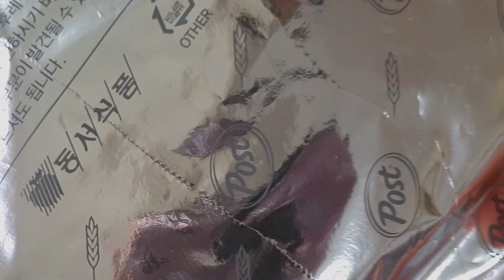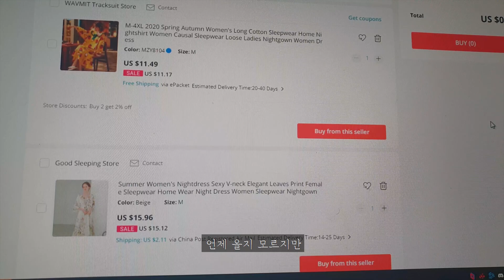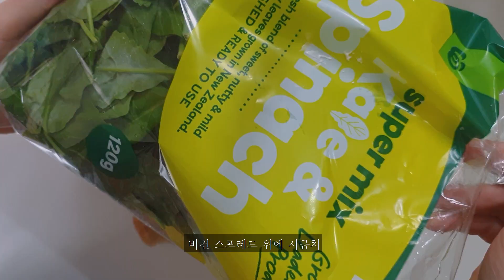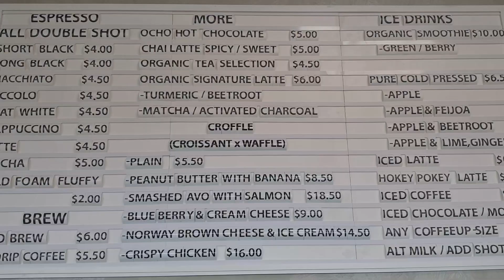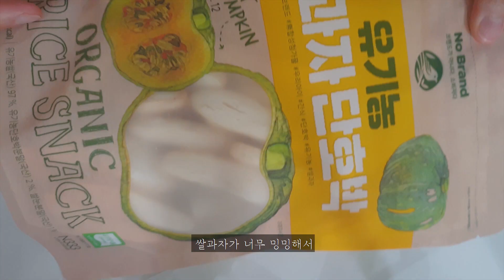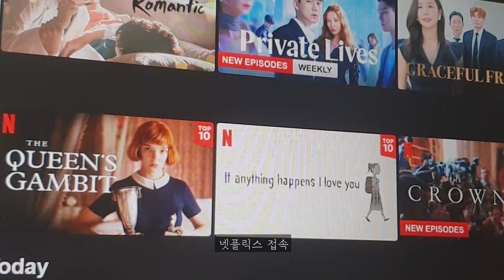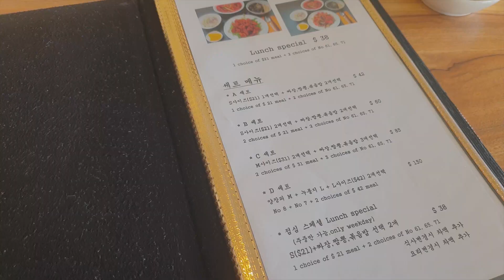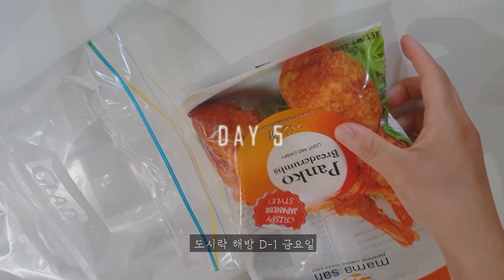vlog | 일주일 아이 도시락, 엄마 점심 아이 점심 🍱 DIY단발컷, 오클랜드 보타니몰 쇼핑(H&M), 아이 도시락과 혼밥 만들기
뉴질랜드 이민가정 엄마의 엄마표 아이 도시락싸고 육퇴후 점심 홈쿡, 점심 외식하며 다양한 점심 메뉴로 점심 아이디어를 담은 점심 브이로그입니다. 일주일 도시락 메뉴로 도시락 반찬이나 도시락 스낵 정하는데 도시락을 싸야하는 학생들과 주부들에게 도움이 되었으면 좋겠어요. 맛있는 엄마 점심 아이 점심 하세요 😊

인절미 와플 만들어서 간단한 와플 떡도 해보고 아보카도 토스트도 먹었어요. 집에서 셀프 헤어컷으로 셀프 단발컷을 강행했어요. 오클랜드 보타니 쇼핑몰가서 H&M에서 옷 쇼핑도하고 맛있는 점심 먹는 알찬 한 주를 보냈어요.

도시락 메뉴: 치킨 스튜, 콘치즈 , 해물 스파게티, 딸기 요거트, 크림 스푸, 요거트 오레오, 살몬 토스트
런치 메뉴: 인절미, 인절미 와플, 아보카도 토스트
외식 메뉴: 짬뽕, 짜장면, 탕수육, 크로플, 햄버거, 레몬 치즈 케이크, 오삼 불고기, 딸기 라이스 티